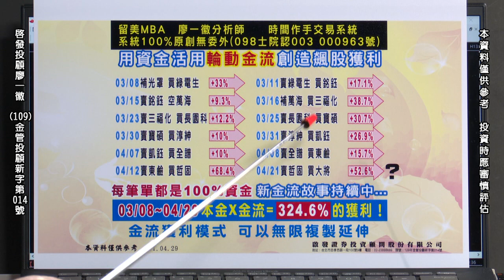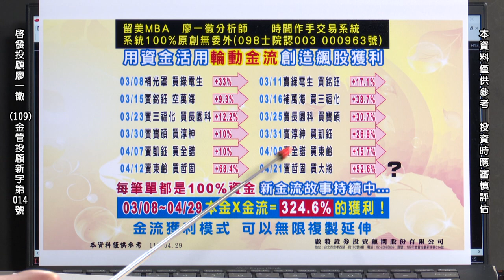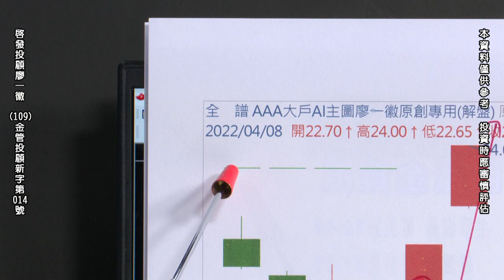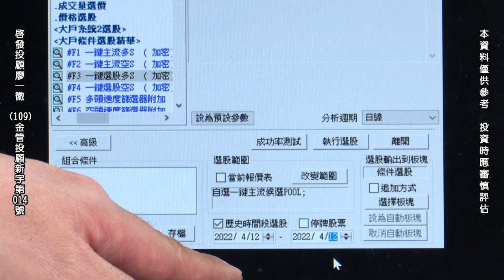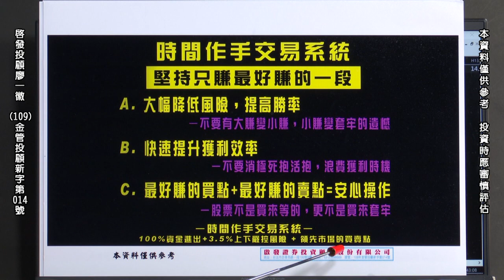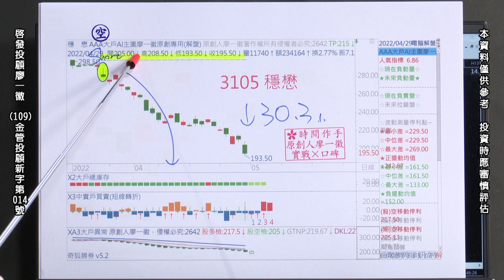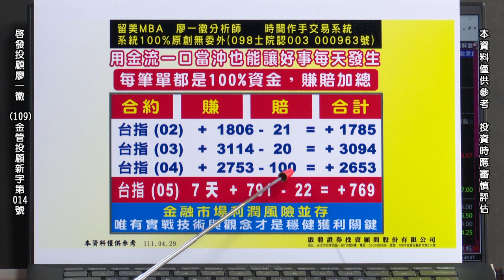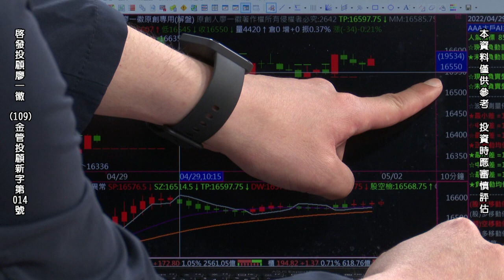20220429 2300 廖一徽 時間作手